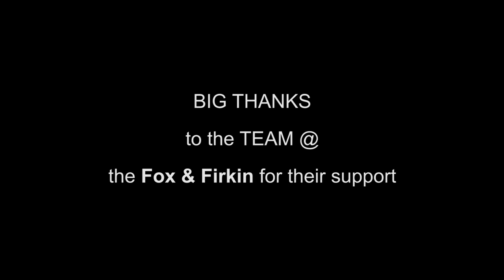THE BREAKOUT CLUB - 20.11.23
On 20th November 2023 at The Fox & Firkin, The Midi Music Company proudly presented The Breakout Club, a night dedicated to showcasing the extraordinary talent of artists who are a part of our CICAS® and CAPs Talent Development programme.

The night was headlined by UK Jazz, Neo-Classical sensation Levitation Orchestra, with performances from Shunaji, Evie Asio & Maisie Goulsbra.

Thank you to all those who attended, and we look forward to welcoming you all at the next one in March 2024!

Watch the video now to see live footage of the show!